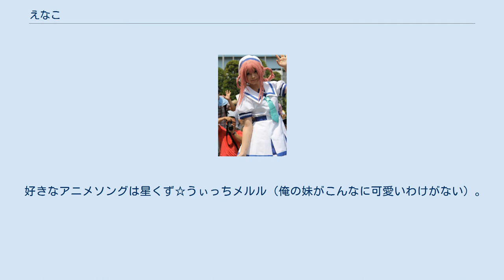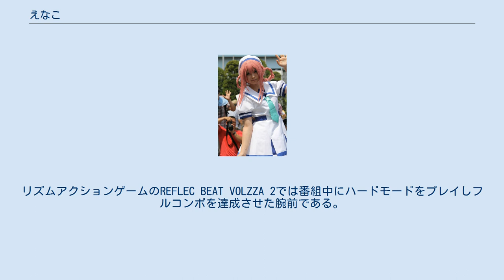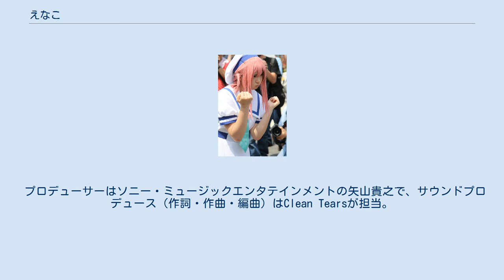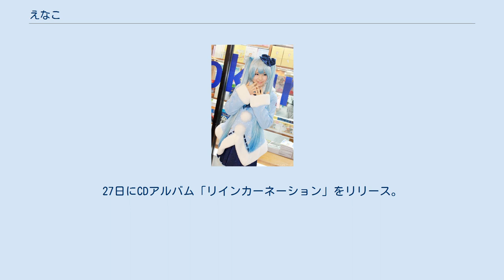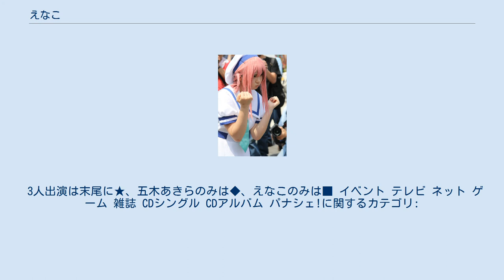えなこ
えなこ（1994年1月22日 - ）は、日本の女性プロコスプレイヤー、グラビアアイドル、タレント、歌手、声優。
PPエンタープライズ所属。
愛知県・名古屋市出身。
 女性アイドルグループパナシェ!の元メンバー。
パナシェ!解散後に一旦は引退するが、ファンの熱意に負け復帰する。
 TV、インターネット番組や国内外の企業イベントコンパニオンに出演している。
2020年4月、内閣府に「クールジャパン」のアンバサダーに任命される。
 「えなこ」は芸名であり由来は最初に使用していたハンドルネームが「みなづきえりな」で、それから「えな」となり最後は「えなこ」に落ち着いた。
「みなづきえりな」を名乗っていた理由は特に無く、単純に可愛いからとか文字が良い感じだからと語っている。
 性格はすごく面倒臭がりでズボラ。
好きな動物はウサギ、ネコ。
2016年10月からチャムチャム（アメリカン・ショートヘア、雌）と暮らしている。
 月収は100万円以上でコミックマーケットでは夏と冬を合わせて2日間で1000万円以上を売り上げた。
ただし同人写真集（電子書籍：CD-ROM）の衣装・装備品・入稿・スタジオ・カメラマンの代金も自費で支払っている。
2019年のテレビ番組で売り上げを2000万円以上と語る。
 好きな色はピンク。
 本人曰く、雨女で自分に大事な行事の日は殆ど雨がふる。
 1番好きなアニメはぼくらベアベアーズ。
作画が凄く綺麗で見入ってしまう神アニメは空の境界である。
 好きな人物は田村ゆかり。
 好きなアニメソングは星くず☆うぃっちメルル（俺の妹がこんなに可愛いわけがない）。
映画館で5回も観たのは魔法少女リリカルなのは劇場版。
 好きなアニメの男性キャラクターはルルーシュ・ランペルージ（コードギアス 反逆のルルーシュ）であり、現実の男性は趣味・仕事を理解できる人。
年上だと椎名桔平が好き。
黒縁メガネフェチであり宮川大輔が好き。
理由は面白く格好いい。
また本郷奏多も好きであり、理由はTV番組でオタクでガンプラが大好きなのを知り、メガネや趣味も合いそうだから。
 結婚式はグアムとかハワイ州で挙げたい。
 好きな飲食物は烏龍茶、卵料理、杏仁豆腐。
嫌いな食べ物は辛い物。
ダイエットは時間厳守で好きな物を食べる方法と室内筋力トレーニングを取り入れている。
 習い事はピアノ。
 趣味はアニメ鑑賞、カラオケ、コスプレ、音楽ゲーム、美少女ゲーム。
 コスプレ衣装の手作りやウィッグをカットする程手先が器用である。
衣装制作の際は家中を裸でうろついている。
 思い出の衣装はコミックマーケット79で着た東方Projectのキャラクター:十六夜咲夜（いざよいさくや）であり、多くの人にTwitter等で紹介され広く知れ渡り転機になった。
普段は目立たない格好をしている。
 初めてプレイしたゲームはポケットモンスター赤。
リズムアクションゲームのREFLEC BEAT VOLZZA 2では番組中にハードモードをプレイしフルコンボを達成させた腕前である。
他にバイオハザードシリーズやモンスターハンターシリーズ、Archeage (Aranzeb東) など色々プレイしているゲーマーである。
休日は20時間くらい寝ているか1日中ゲームして眠たくなったら仮眠を取るという過ごし方である。
 中日ドラゴンズのファンである。
 ラジオでアシスタントの青木佑磨(学園祭学園)と出演。
 2018年 同人 同人出典はまんだらけ通販を閲覧。
 出版社 OOps!!（えなこの○○ラジオ OPテーマ）- 歌：えなこ×青木佑磨、作詞・作曲：青木佑磨、編曲：ミヤマジュン キミに♡メタモルフォーゼ（えなこの○○ラジオ EDテーマ）- 歌：えなこ×青木佑磨、作詞・作曲：青木佑磨、編曲：杉浦"ラフィン"誠一郎 鋼鉄の絆～we are the animate～ - 歌：えなこ、作詞・作曲・編曲：Massive New Krew Colorful Fairy Voyage♪（えなコスTV 主題歌）歌：えなこ、プロデュース：木皿陽平(Stray Cats)、作詞：真崎エリカ、作曲・編曲：本多友紀(Arte Refact) 届け! W○○KEND（えなこの○○ラジオ OPテーマ）歌：えなこ＆青木佑磨、作詞・作曲：青木佑磨、編曲：杉浦"ラフィン"誠...